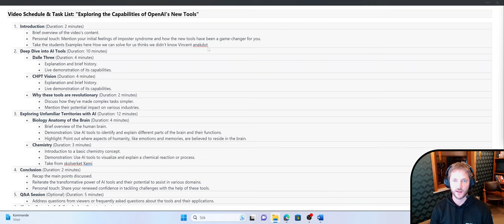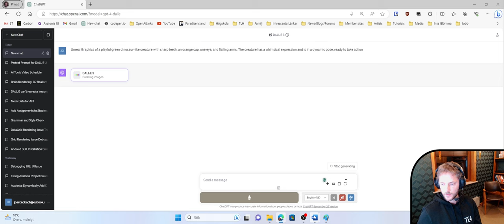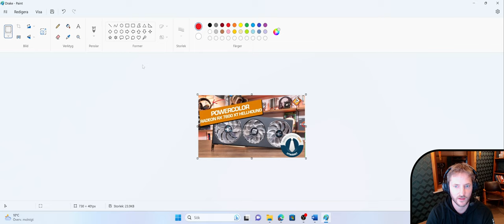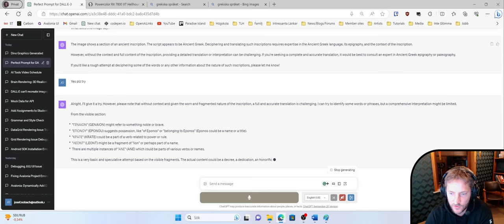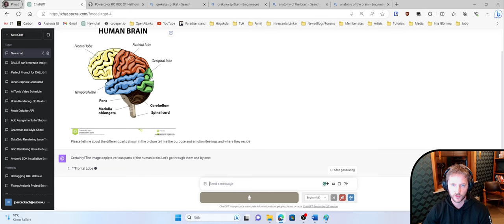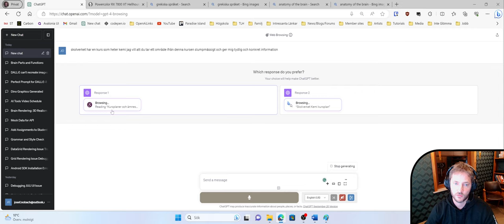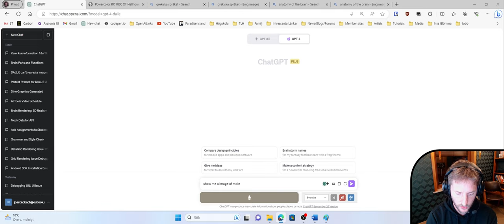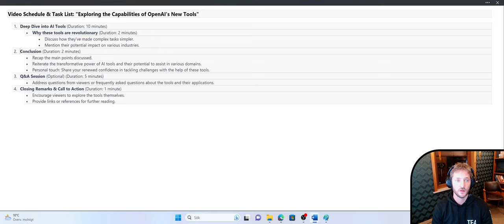AI och Jag En Personlig Djupdykning i Mina Arbetsmetoder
Hej alla, det är Josef här. Jag vill bjuda in er till en video där jag öppenhjärtigt delar min upptäcktsresa inom OpenAI's Nya Verktyg och hur jag använder mig av dem.
1. Inledning: Jag kommer att ge er en liten titt in i mitt hjärta och sinne, berätta om mina känslor och de första stegen jag tog i denna AI-värld.

2. Djupdykning i AI Verktyg: Tillsammans kommer vi att utforska DALLE3 och Chat-GPT Vision. Jag kommer att dela med mig av min hur jag jobbar med dessa verktyg och ge exempel.

Dela gärna med er av hur ni använder er av dessa verktyg, jag vill gärna veta andras arbetssätt synsätt och tankar!

00:00 Intro
05:33 DALL-E 3.
07:24 Chat-GPT Vision - DALL-E 3.
09:27 DALL-E 3 - Cute Dragon.
10:00 DALL-E 3 - GUI Table.
13:00 Chat-GPT Vision - Graphich Card UseCase.
14:20 Chat-GPT Vision - Decipher Ancient Greek.
19:50 Chat-GPT Vision - Human Anatomy.
24:31 Browse With BING - Skolverket hjälpa inom specifik kurs.
28:32 Slutsats.
30:52 Inställning till Ai Utopi Dystopi?